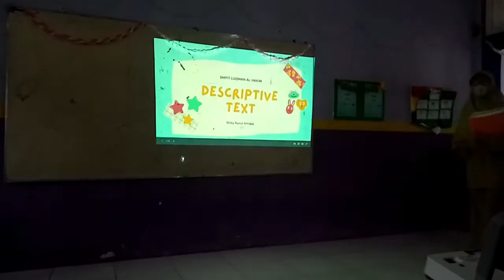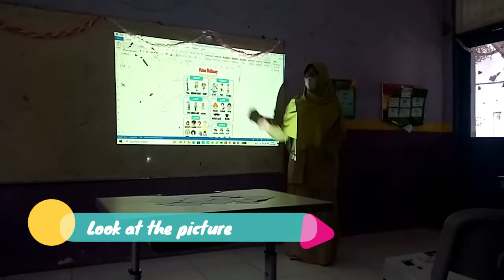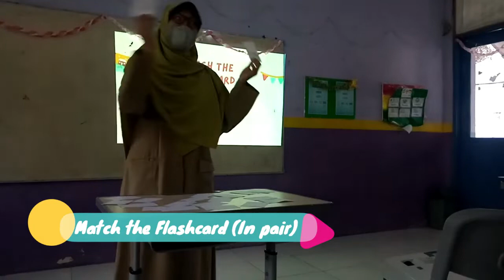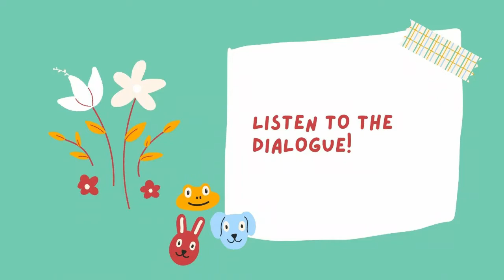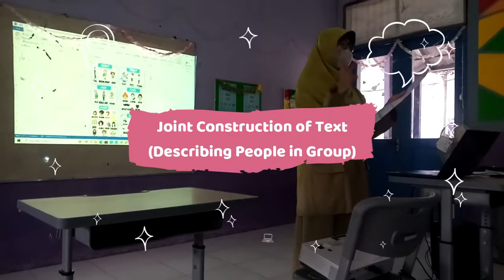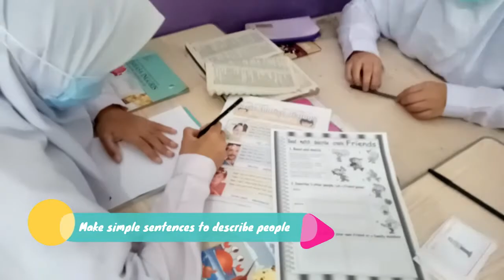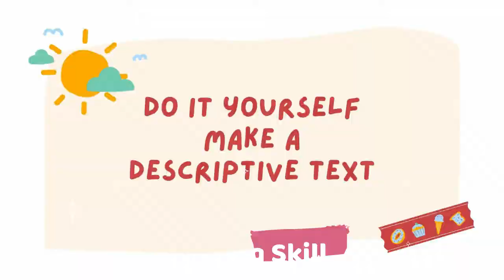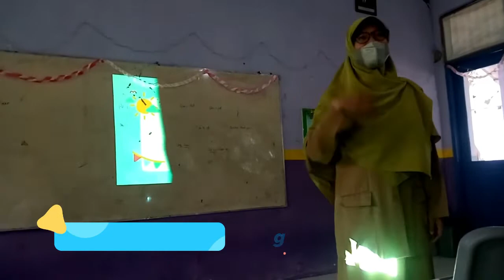Descriptive Text (People) using Genre Based Approach